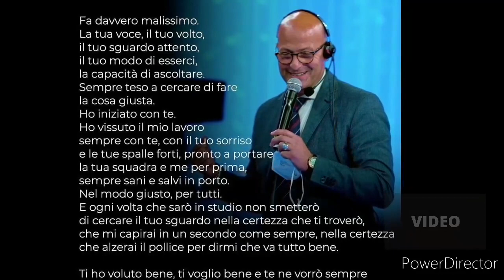lutto ad Amici | il messaggio di Maria de Filippi | r.i.p. Piero Sonaglia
Brutta notizia per il programma di amici è non solo
è venuto a mancare uno storico  collaboratore della conduttrice Maria De Filippi , si tratta di Piero sonaglia
Piero, assistente di vari programma, era presente  anche durante le registrazioni della terza puntata del serale avvenute mercoledì 30 e in onda questa sera su canale 5.
A  darne notizia Roberto Cenci, regista di Mediaset attraverso un messaggio pubblicato pochi minuti fa sui propri canali social.
Tanti i messaggi di cordoglio all’interno della squadra di Amici e tra i tantissimi fan del programma:
Anche Maria ha voluto ricordare il collega pubblicando un messaggio di cordoglio su i profili sociali uno in particolare quello di amici